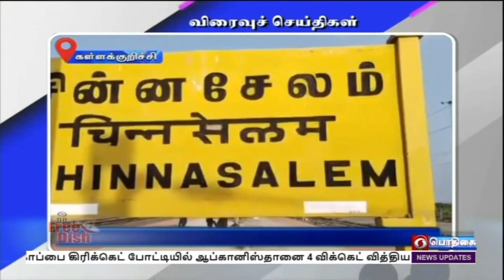பொதிகை பிற்பகல் 2.00 மணி விரைவுச் செய்திகள் [28.12.2021]PodhigaiTamilNews